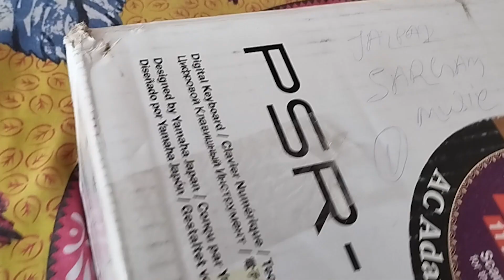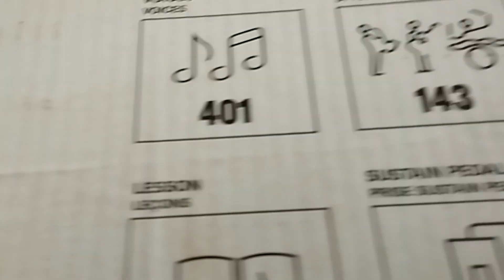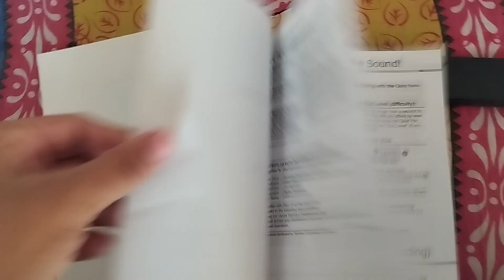Yamaha PSR E273 unboxing at Jalpaiguri from Sargam Musicals @Yamahamusicindia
Enjoy my gameplay/Vlog full HD/ 1080p60fps

BGMI(Pubg Mobile indian version)id : 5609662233

PUBG New State IGN : KhelaHobeYT